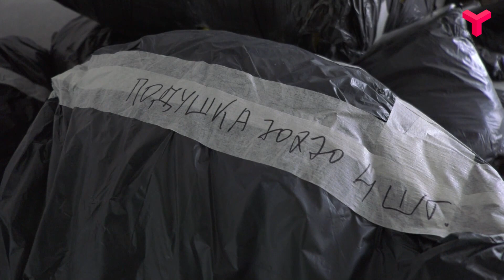СВО сплотила всех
На пресс-конференции Владимира Путина обсуждали помощь новым регионам. Как помогает тюменский и в целом российский бизнес рассказали в эфире "Вечернего хэштега".